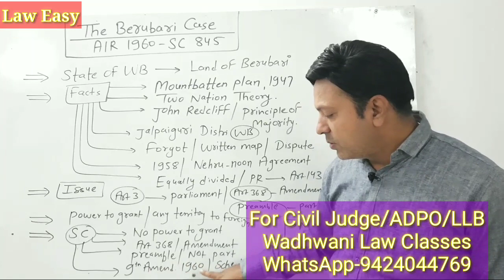The Berubari Case Air 1960- SC 845 @laweasyclasses